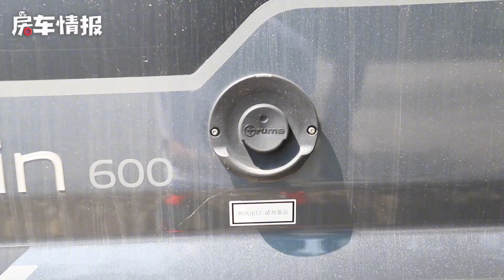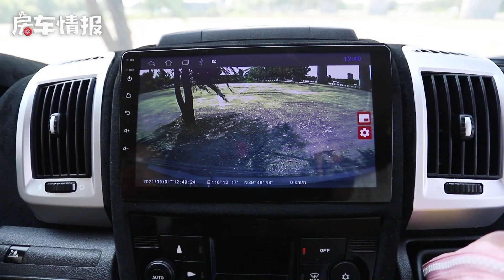销售小哥给我打电话，到了一辆19年的房车便宜20万RMB，看看靠谱吗【房车情报】